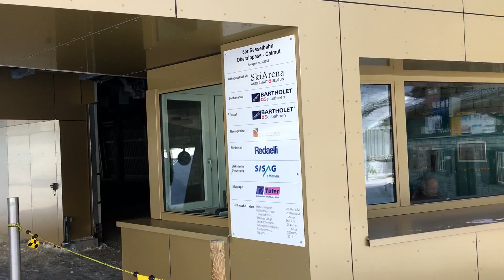Sesselbahn Oberalppass-Calmut, 3. Dezember 2016 (Eröffnungstag)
Eine Fahrt mit der neuen Bartholet-6er-Sesselbahn (samt Hauben und Sitzheizung) und auf der Alpsu-Piste, die seit diesem Winter beschneit werden kann. Die Anlage ersetzt den WSO-Skilift, der von 1987 bis 2016 lief. Sie kann 2400 Personen pro Stunde transportieren.